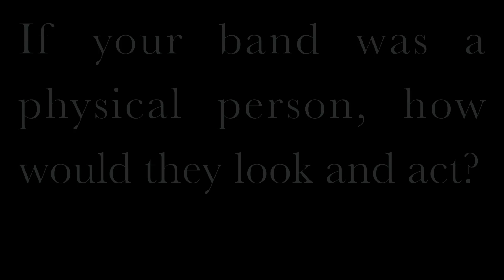Interview with We Are The In Crowd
Teri Cwiek from Shameless Media sits down with Tay Jardine from We Are The In Crowd on their Grand Rapids, Michigan stop of the "Gimme Summer Ya Love" tour with All Time Low, Mayday Parade, and The Cab. Watch as Tay discusses honesty, being yourself, being picked on, and Jurassic Park.